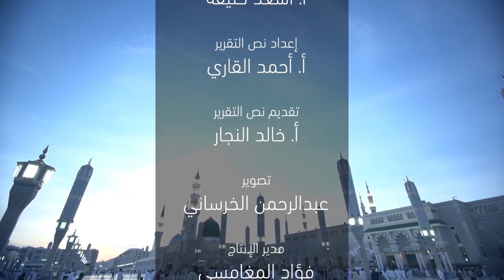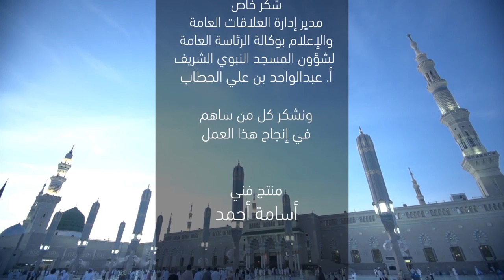| للصائم فرحتان | إنتاج روابي المدينة للإنتاج الإعلامي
فلم قصير يحكى عن الاجواء الرمضانية في المدينة المنورة وكيف يستقبل اهلها هذا الشهر الفضيل .

للصائم فرحتان
انتاج روابي المدينة لإنتاج الاعلامي |
المملكة العربية السعودية - المدينه المنورة

إعداد نص المقدمة
أ. فريد سرسك

تقديم نص المقدمة
أ. أسعد خليفة

إعداد نص التقرير
أ. أحمد القاري

تقديم نص التقرير
أ. خالد النجار

تصوير
عبد الرحمن خرساني

مدير الانتاج
فؤاد المغامسي

مونتاج ومؤثرات بصريه
عبد الرحمن عسيلان

نشيد رمضان طيبة
كلمات : محمد صيام - ألحان : موسى مصطفى - أداء : الفنان أيمن رمضان | تسجيل الصوت الجديد - عمان الأردن |

خدمات انتاجية
عمر اسامه - أسامة فؤاد

منتج فني
أسامة أحمد

إخراج
يوسف أحمد

شكر خاص
لمدير إدارة العلاقات العامة والاعلام بوكالة الرئاسة العامة لشؤون المسجد النبوي الشريف
أ. عبد الواحد بن علي حطاب
ونشكر كل من ساهم في إنجاح هذا العمل .